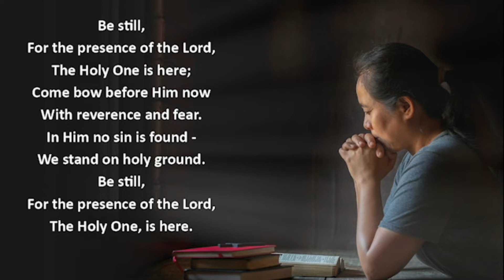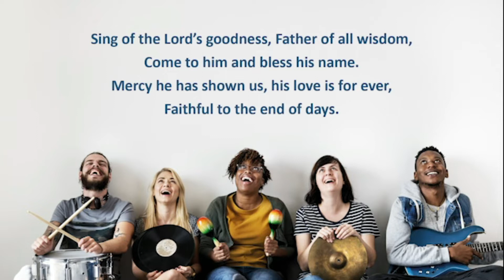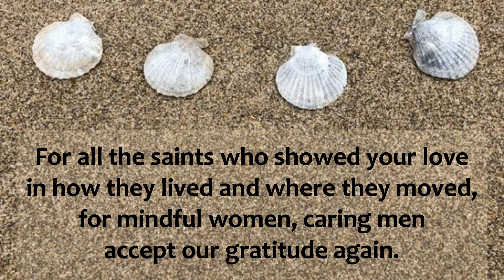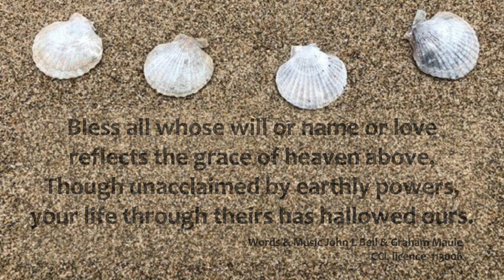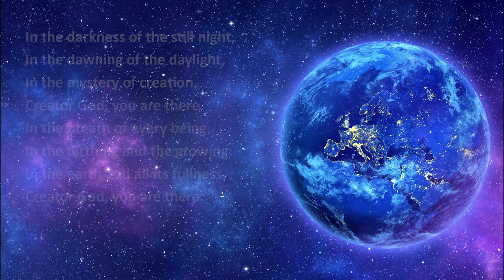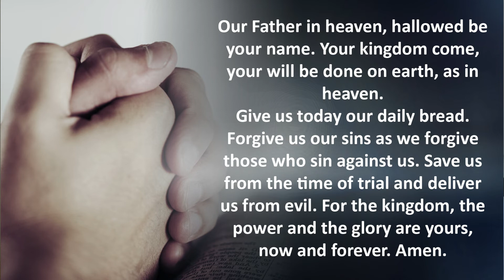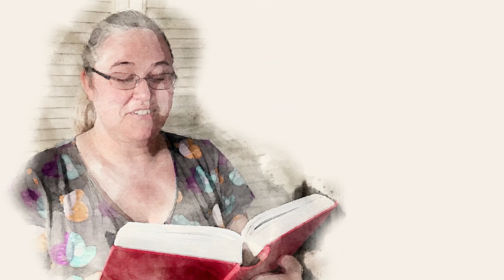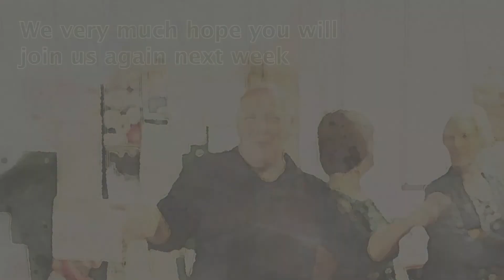Ceredigion Circuit Service - 14th August 2022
Led by Revd Peter Barber

For more information about the work of the local churches, please visit our

This video is produced by St Pauls Methodist Centre, part of the Ceredigion Circuit of the Methodist Church in Great Britain. The music and lyrics in this video are used with permission  Christian Copyright Licensing International license number 113006 and Streaming License 47627.

Cynhyrchir y fideo yma gan Ganolfan Fethodistaidd St Pauls, rhan o Gylchdaith Ceredigion yr Eglwys Fethodistaidd ym Mhrydain Fawr. Defnyddir y gerddoriaeth a'r geiriau yn y fideo yma gyda chaniatâd  Christian Copyright International, Rhif trwydded 113006 a Trwydded Ffrydio 47627.